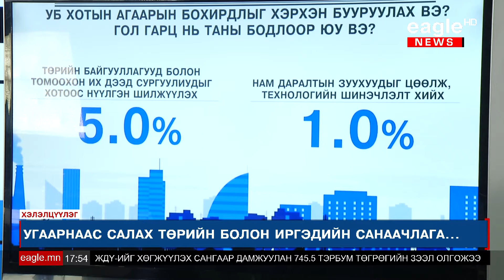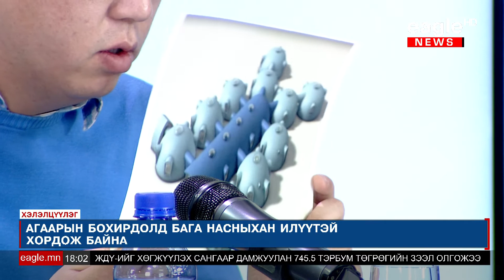Хэлэлцүүлэг [2017.01.04]- Угаарнаас салах шийдэл (хэсэг-1)